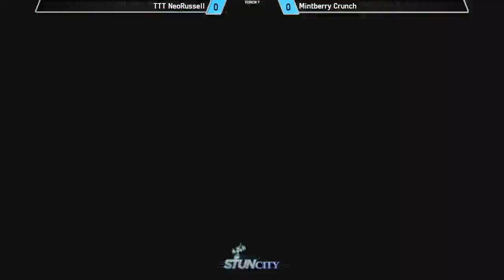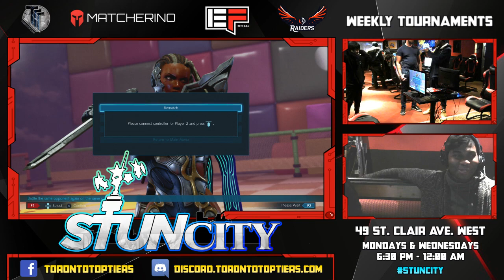Stun City: SamSho5, SCII 7 Tekken 7